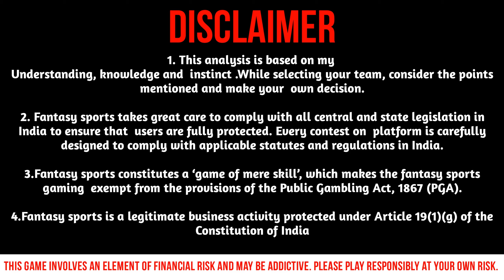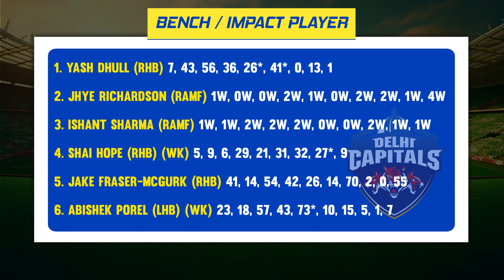PBKS vs DC Dream 11 | PBKS vs DC Dream 11 Team Prediction | Punjab vs Delhi IPL Match Dream 11 Team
TEAMSALWAYSWIN™️ is a top fantasy sports channel where you get Free stats - analysis - Data  - Free Teams .

🎯 Vision 11 App Link 🎯

➡️ Benefits of Playing on Vision 11 ⁉️

• Easy Interface
• Instant Withdrawals
• Lowest Competition
• No GST Fee
• Lowest Entry Fee

📲 Contact Options -:

                          T.me/teamsalwayswinbot

Ignore the keywords Like Your crush Ignores You -: 🤪

- PBKS vs DC Dream11 prediction team
- Dream11 prediction for PBKS vs DC
- PBKS vs DC Dream11 today team
- DC vs PBKS Dream11 team today
- Fantasy cricket guru for PBKS vs DC
- Dream11 team for today's PBKS vs DC match
- Dream11 tips and tricks for PBKS vs DC
- PBKS vs DC Dream11 analysis
- DC vs PBKS Dream11 team prediction
- Punjab Kings vs Delhi Capitals Dream11 team today
- Dream11 prediction for the PBKS vs DC match
- PBKS vs DC today match prediction
- PBKS vs DC t20 Dream11 prediction
- Fantasy cricket winner for PBKS vs DC
- Best fantasy tips for PBKS vs DC
- Cric informer for Dream11 PBKS vs DC
- Fantasy cricket guru Anurag Dwivedi for PBKS vs DC
- Dream11 tips by Fantasy cricket guru for PBKS vs DC
- PBKS vs DC Dream11 SL team
- PBKS vs DC Dream11 GL team
- Punjab Kings vs Delhi Capitals Dream11 best team
- PBKS vs DC Dream11 winning team prediction
- Dream11 team prediction for Punjab Kings vs Delhi Capitals
- PBKS vs DC Dream11 GL prediction
- Dream11 prediction for Punjab Kings vs Delhi Capitals
- Stats guruji for Dream11 PBKS vs DC
- PBKS vs DC Dream11 match preview
- Dream11 lineup analysis for PBKS vs DC
- PBKS vs DC Dream11 team news
- Dream11 fantasy cricket showdown: PBKS vs DC
- Dream11 expert picks for PBKS vs DC match
- PBKS vs DC Dream11 captain choices
- Dream11 batting lineup for PBKS vs DC
- PBKS vs DC Dream11 bowling attack
- Dream11 all-rounders for PBKS vs DC
- PBKS vs DC Dream11 wicket-keeper options
- Dream11 top performers for PBKS vs DC
- PBKS vs DC Dream11 budget players
- Dream11 underdog picks for PBKS vs DC
- PBKS vs DC Dream11 match-day strategy
- Dream11 risk-reward players for PBKS vs DC
- PBKS vs DC Dream11 differential picks
- Dream11 must-have players for PBKS vs DC
- PBKS vs DC Dream11 analysis for the big match
- Dream11 key players for PBKS vs DC encounter
- PBKS vs DC Dream11 prediction and tips
- PBKS vs DC Dream11 best value picks
- PBKS vs DC Dream11 smart picks
- Dream11 sure-shot players for PBKS vs DC
- PBKS vs DC Dream11 top scorers prediction

- Dream11 strategy for winning
- Dream11 expert tips
- Dream11 fantasy cricket guru
- Dream11 best team for today
- Dream11 analysis and preview
- Dream11 player selection guide
- Dream11 team selection strategy
- Dream11 fantasy cricket tips
- Dream11 GL and SL team
- Dream11 fantasy cricket strategies
- Dream11 fantasy sports expert
- Dream11 fantasy cricket tutorial
- Dream11 how to play guide
- Dream11 team building techniques
- Dream11 fantasy sports analysis
- Dream11 lineup prediction
- Dream11 best performers analysis
- Dream11 fantasy cricket league tips
- Dream11 expert advice for beginners
- Dream11 fantasy sports predictions